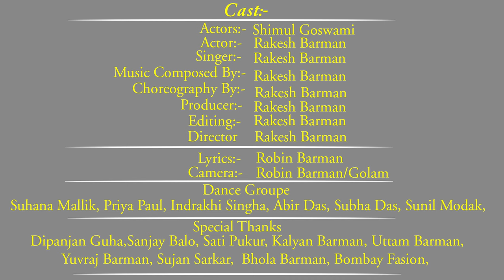Cycle wali chengri ta || সাইকেল ওয়ালী চেংড়ি টা || Rakesh Barman || Shimul Goswami || SR Telefilms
Cycle wali chengri ta || সাইকেল ওয়ালী চেংড়ি টা || Sr telefilms Rakesh Barman || Shimul Goswami, Rajabnshi Letest Song

Song Name: Cycle Wali Chengri ta,
Actors:- Shimul Goswami
Actor:- Rakesh Barman
Singer:- Rakesh Barman
Editor:-Rakesh Barman
Producer:- Rakesh Barman
Choreographer:- Rakesh Barman
Director:- Rakesh Barman
Lyrics:- Robin Barman
Camera:- Robin Barman/Golam Mahiddin
Dance Troup:- Flowless Dance Academy
Spacial Thanks:-